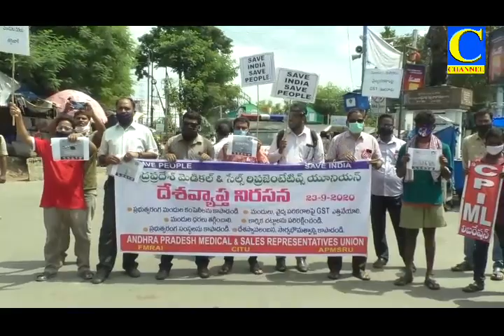Afternoon final 23 09 2020 001